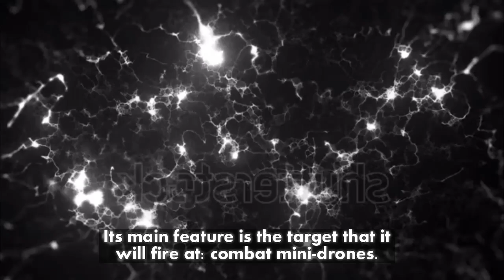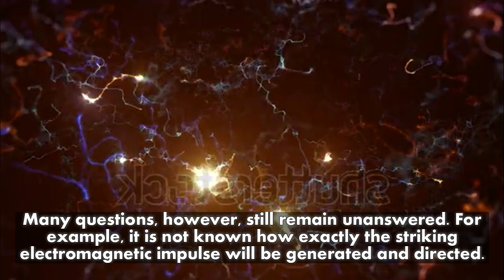New Russian Electromagnetic Weapon Will Paralyze Combat Drones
Russia is developing new technology to neutralize drone-based combat systems like the U.S.-designed Swarm. The new weapon will use electromagnetism to disable unmanned enemy craft.

The Swarm System is the latest development from the American defense industry. The concept is plain: to confuse the enemy's air defense systems by creating interference. Photo: A Russian soldier launches a drone. Source: Reuters

At the end of October 2016, a representative of Russia’s United Instrument Manufacturing Corporation stated that the company's specialists had finished working on an entirely new type of weapon. Its main feature is the target that it will fire at: combat mini-drones.

Drones, which armies began using as weapons about 10 years ago, have completely changed the situation on the battlefield, where the soldier is gradually being squeezed out as the main combat unit. Reconnaissance and attack, things that earlier were impossible to do without direct human involvement, can now be done by robots.

Drones look like mini-models of planes from the outside. But in reality effective weapons can be mounted on them – and not necessarily guns or missiles. The drone is almost an ideal platform for positioning electronic warfare devices.

What is Swarm and Why is it Dangerous?

The Swarm System is the latest development from the American defense industry. Its idea is as simple as the system is complex when used. The concept itself is plain: to confuse the enemy's air defense systems by creating interference.

This concept has already been used on several occasions and not unsuccessfully. However, Swarm's particularity is that drones are employed to block the functions of radar stations. The system does not consist of one or two machines. Its name speaks for itself. The carrier, which can be any flying apparatus, launches several dozens of drones, which act like a swarm of bees.

Each drone is an autonomous combat unit. It can be equipped with any type of weapon, from a missile to an electronic device. Nevertheless, Swarm acts as an organic whole. Each of the drones making up the system has a certain function, such as conducting reconnaissance, creating interference or launching a missile strike.

The drones simultaneously transfer information to a single control point and exchange it with each other. This basically results in a new type of combat system capable not only of covering an air invasion into an air defense area by suppressing enemy radars but also of striking targets in the given location. Traditional air defense systems are helpless against Swarm – it is practically impossible to suppress it with missiles.

How will the new Russian weapon fight Swarm?

If Swarm is able to reach its target, it is almost impossible to stop it. That is why the new development created by Russian engineers is designed to block it as it is approaching.

Unlike the systems from the previous generation, the new weapon is oriented towards an active way of functioning. Instead of simply creating radio interference, the new weapon incapacitates all drones’ on-board electronics. The drones are not destroyed physically; they are just turned into plain pieces of metal. Instead of ineffective fire targeting a miniature flying apparatus, a completely different tactic is used. It disrupts communication between the drones in the swarm and their central control.